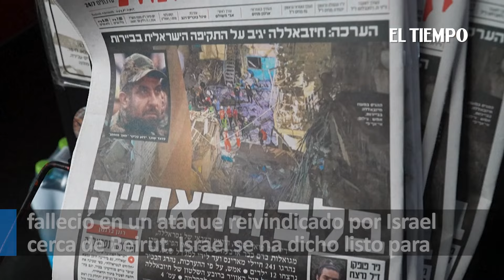Gana fuerza la amenaza de un ataque de Irán contra Israel | El Tiempo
Estados Unidos advirtió el lunes sobre la posibilidad de una serie de ataques "significativos" de Irán contra Israel esta semana y, junto a varios países europeos, pidió a Teherán que "renuncie" a sus amenazas.